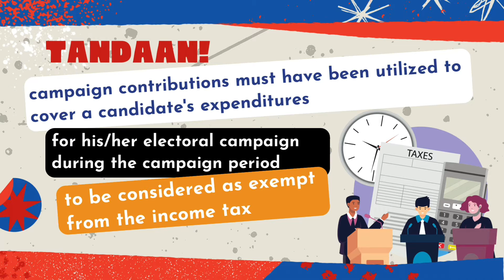Campaign Contributions to be considered as Exempt from Income Tax